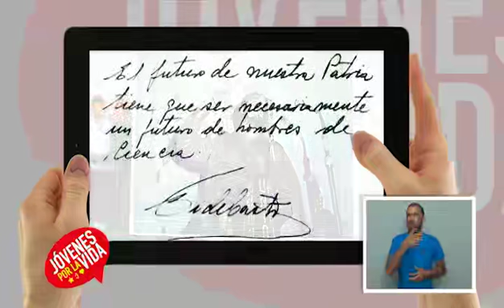Jóvenes por la Vida - Cimagt I